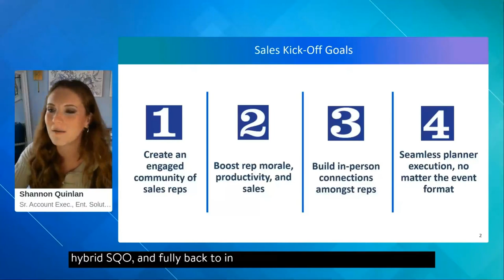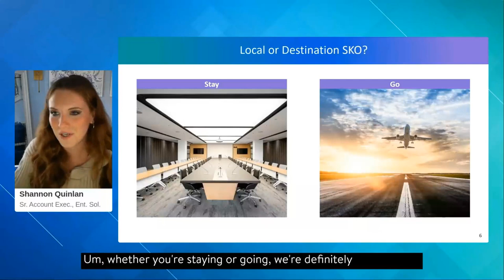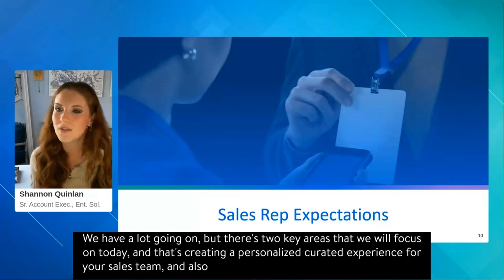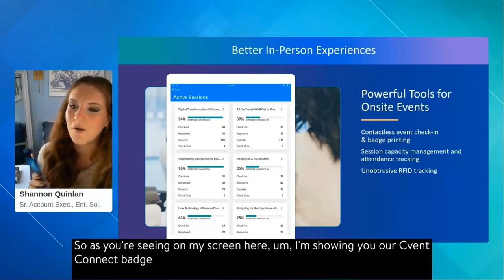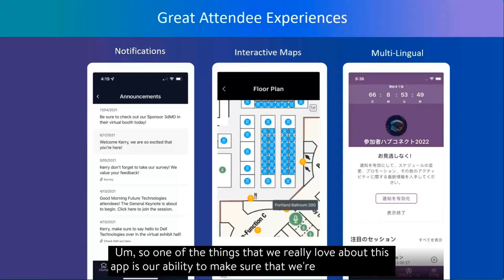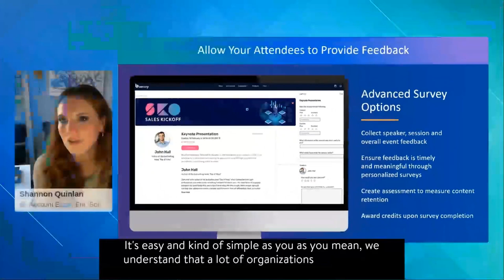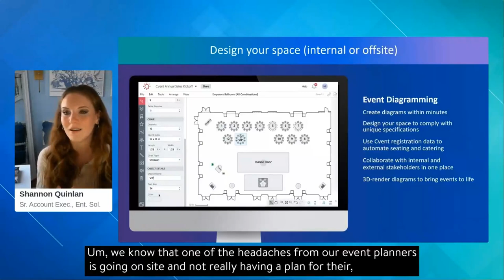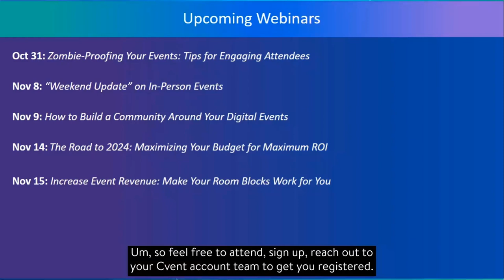Nail your next sales kickoff in 2024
As one of your most important annual events, your sales kickoff (SKO) is pivotal in setting your sales teams up for success.

Even though it is an internal event and doesn’t drive direct revenue, the goal is to ensure that your teams walk away feeling inspired and focused on your yearly goals 💪

As we prepare for 2024, your SKO will be crucial to motivating, inspiring, and educating your sales team while creating a rallying point to drive common goals and meaningful connections.

Check out this webinar to learn how to deliver an inspiring and powerful sales kickoff in 2024 – whether in-person, virtual, or hybrid:
• Insights and learnings from our highly successful 2023 SKOs
• Tips for creating memorable experiences that leave your sales team feeling recharged and motivated
• Creative ways to engage remote teams with interactive virtual elements